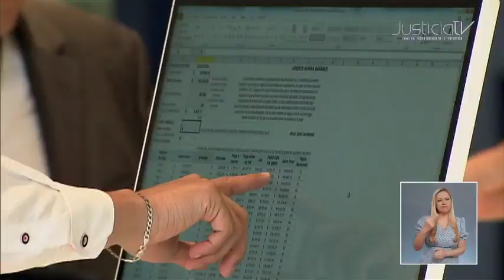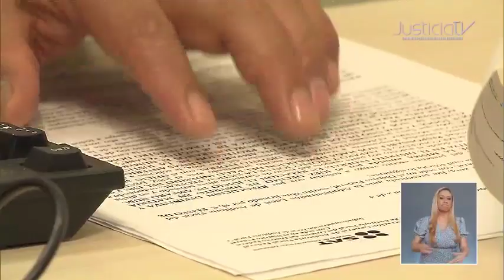Determina Primera Sala constitucionalidad de artículo relacionado a la Ley del SAR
La Primera Sala de la Suprema Corte de Justicia de la Nación (SCJN) determinó la constitucionalidad del artículo 99 de la Ley del Sistema de Ahorro para el Retiro (SAR), norma que prevé el procedimiento para imponer multas cuando se incumplen las disposiciones que regulan los sistemas para el retiro.

La Sala estimó que el artículo impugnado respeta los principios de legalidad y de seguridad jurídica, este asunto derivó de una inspección realizada por la Consar a una sociedad de inversión de fondos para el retiro, en la que detectó diversas inconsistencias, por lo que le ordenó realizar medidas correctivas para garantizar la seguridad en sus operaciones, ante la renuencia de la empresa se inició el proceso sancionador y se le otorgó un plazo de diez días para que ofreciera pruebas y alegatos a su favor.

Concluido el plazo se le impuso una multa, medida que fue impugnada vía amparo indirecto cuestionando la constitucionalidad de dicha norma por no prever el plazo para imponer la sanción.

La Sala argumentó que el legislador no está obligado a establecer en un solo artículo todos los supuestos y consecuencias; y que el artículo 119 fija un plazo de cuatro meses para imponer la sanción, una vez que vence el plazo de 10 días para que se presenten los alegatos respectivos.